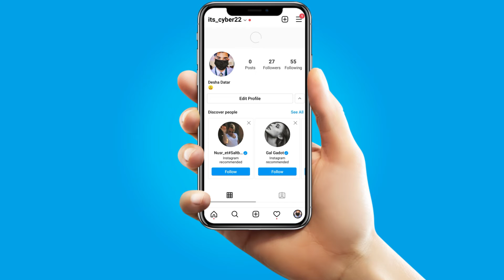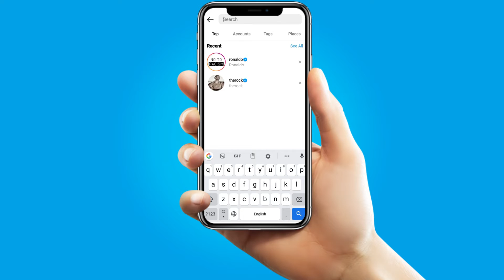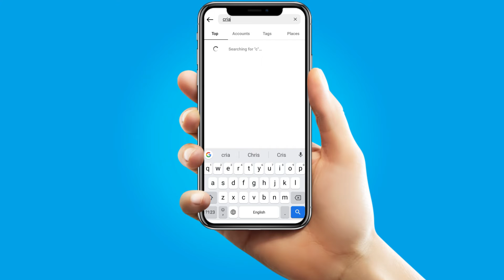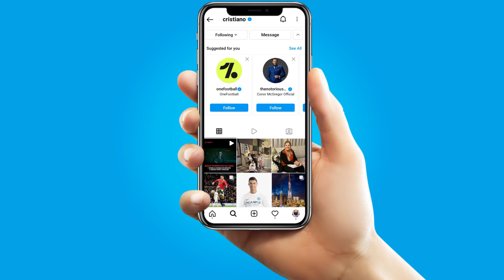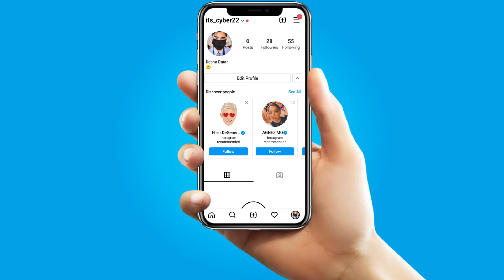😀 100% working TRICK to Increase Instagram Followers (2022) • Proof In This Video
Please Watch At Full High Quality (1080p) For Better Experience.

100% working TRICK to Increase Instagram Followers Proof In This Video

In this video, I will tell you 100% working TRICK to Increase Instagram Followers Proof In This Video.
I hope you like these updates and also Like my VIDEO. Thank You Very Much❣️

I will be glad if you Do. Dxdy Airdrop is Scam

5 TIPS to VIRAL Shorts Video on Youtube in Just 2 DAYS (with PROOF) • Shorts Viral Kese Karen

• • • • • • • • • Thanks❣️ • • • • • • • • •